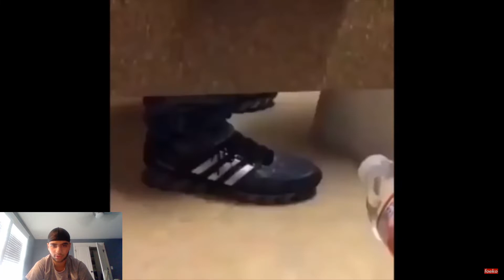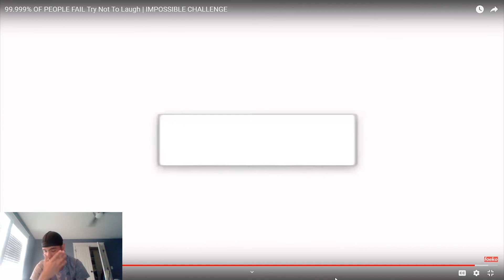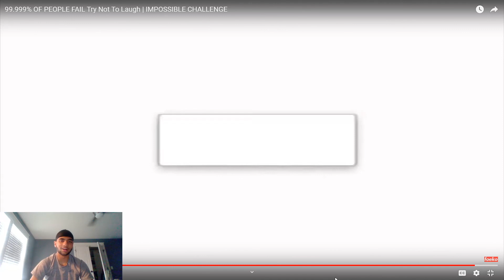SHUK REACTS!! To The WORST Try not to laugh!